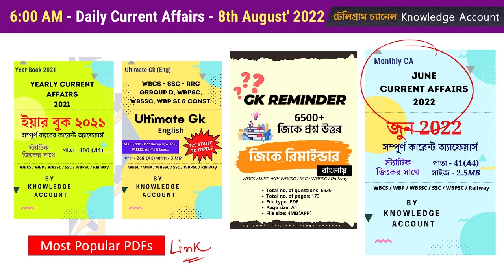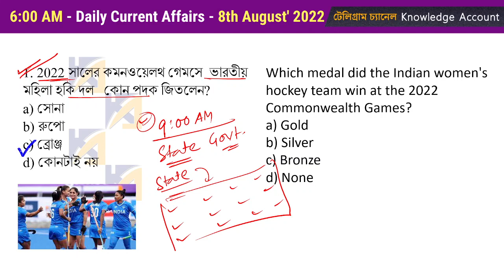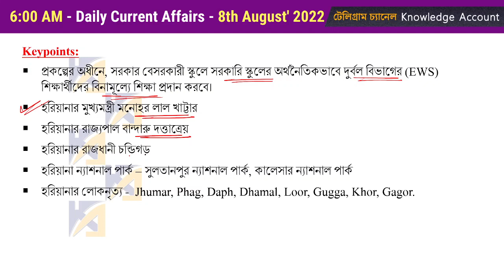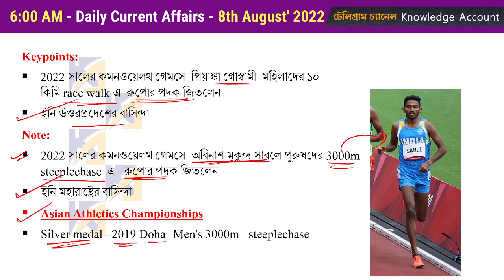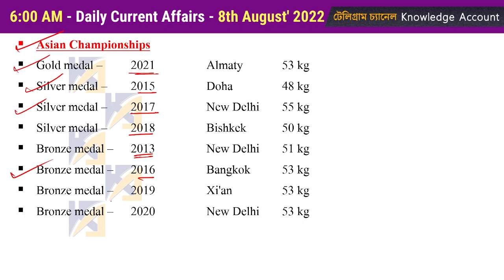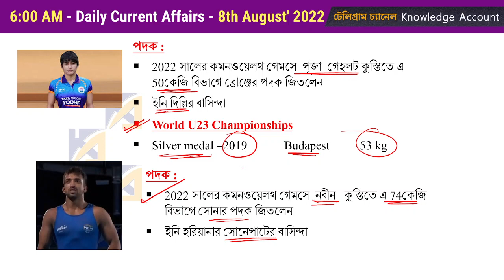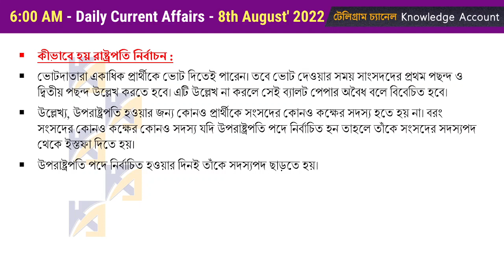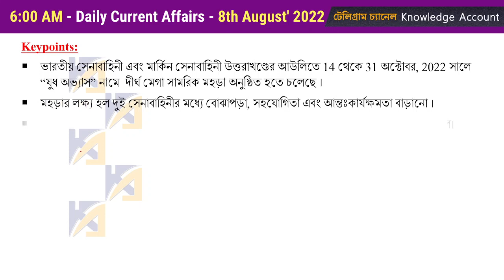8th August 2022| Daily Current Affairs in Bengali | কারেন্ট অ্যাফেয়ার্স ২০২২| Knowledge Account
8th August 2022 Daily Current Affairs in Bengali কারেন্ট অ্যাফেয়ার্স ২০২২ Knowledge Account Today Current Affairs Bangla | WBCS | WBP | WBPSC Current Affairs 2022 | কারেন্ট অ্যাফেয়ার্স ২০২২ | Current Affairs 2022 in Bengali |8th August | by Kuntal Mahinder |

► PDFs:

No. of pages: 99
Language: English
Page Size: A4

No. of Pages: 82
Page Size: A4
Language: English

No. of Pages: 121
Page Size: A4
Language: English

Daily Current Affairs in Bengali 2021